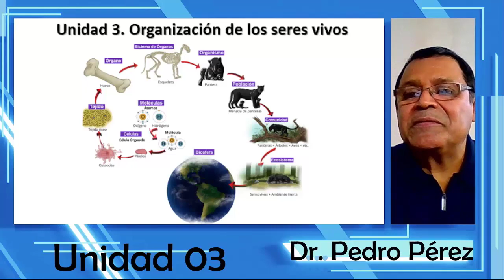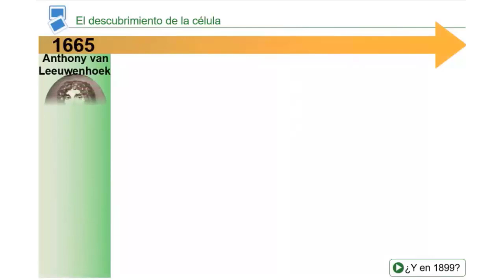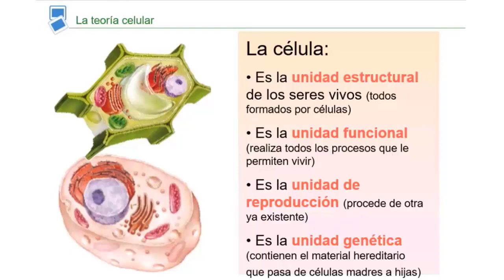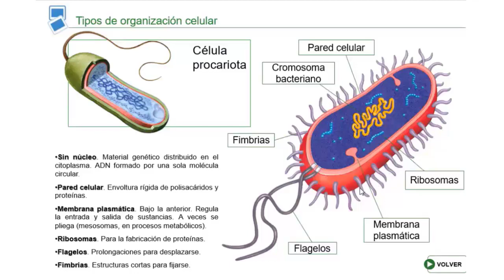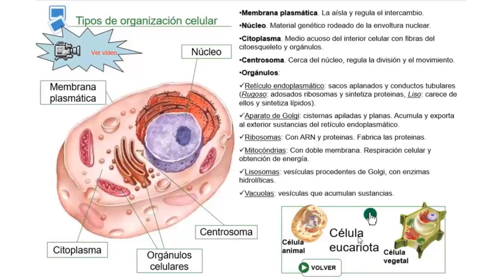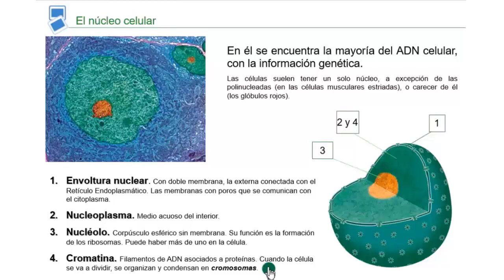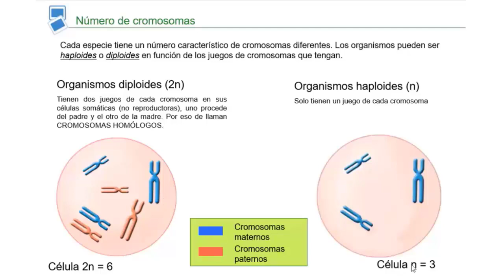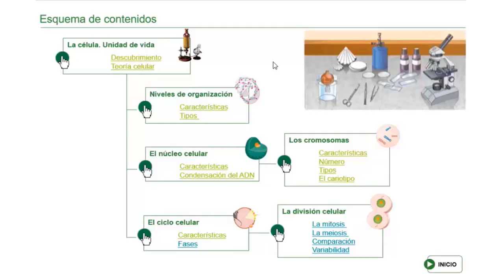02 La Célula